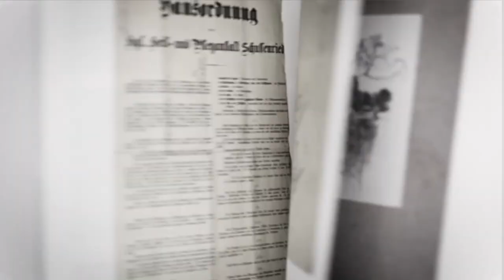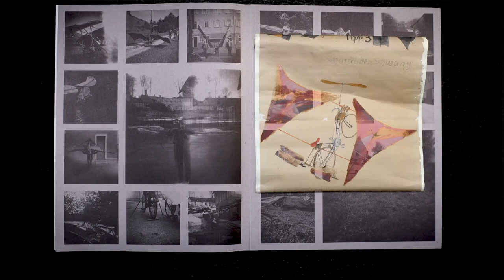Gustav Mesmer Buch Trailer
2018 erschien ein 500 Seiten starkes Buch über Gustav Mesmer, dem Ikarus vom Lautertal. Hier ist der Trailer zum Buch mit Musik von Max Pongratz, Micha Acher und Verstärkung zu sehen. Der Film wurde animiert von Valentin Kemmner.